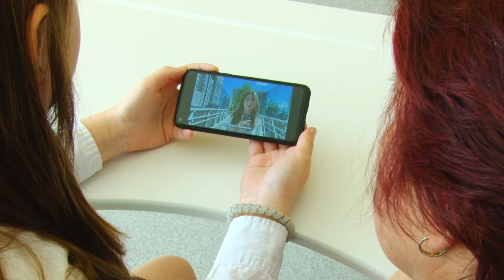Большая перемена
В России завершается прием заявок на участие в общенациональном конкурсе детей и молодежи «Большая перемена». Первой в Одинцовском округе о своем желании поучаствовать заявила Варвара Лагутенко. Какие испытания ждут школьницу и почему она решилась попробовать свои силы? Узнал Тимур Гайсин.